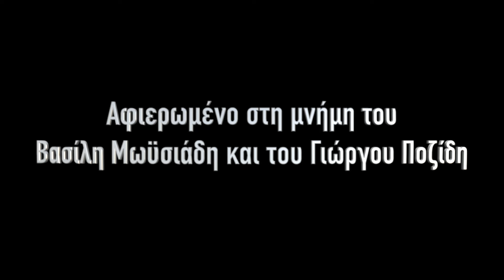Τον Αετόν Κι Κλέγνατον | Ton Aeton Ki Klegnaton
Αφιερωμένο στον Γιώργο Ποζίδη και τον Βασίλη Μωϋσιάδη.

Συμμετέχουν οι Κώστας Αγέρης, Στάθης Νικολαΐδης, Δημήτρης Καρασαββίδης , Αλέξης Παρχαρίδης και Τάκης Βαμβακίδης.

Μουσική Κώστας Αγέρης
Στίχοι Βασίλης Μωϋσιάδης

Ηχογραφήθηκε και μαγνητοσκοπήθηκε ζωντανά στην εκπομπή "Σπίτι με το mega"

mix - master : Black Sea Studio

Lyra : Babis Mouratidis

Ney : Nektarios Papageorgiou

Percussions : Drosos Skyllas , Pavlos Mouratidis , Thodoris Papageridis

Keys : Stathis Santsaridis , Stavros Kalaitzidis

Bass : Tasos Roussis

Guitars : Pantelis Klimis , Nikos Gyras